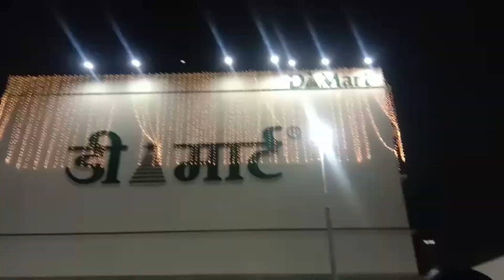a day in my life Aaj ka lunch kha ke maza hi aa gaya